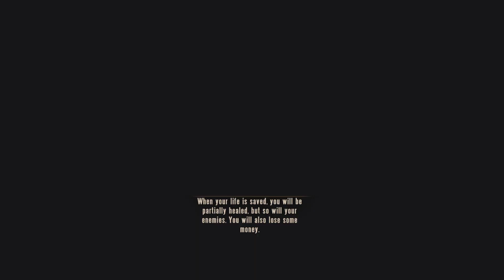Bioshock Infinite | #3 GETTING INTERESTING